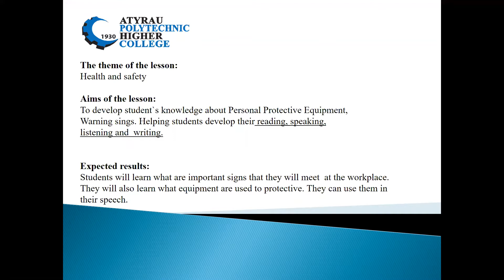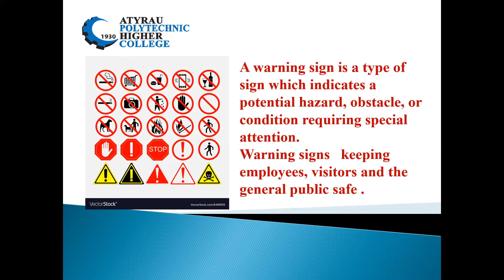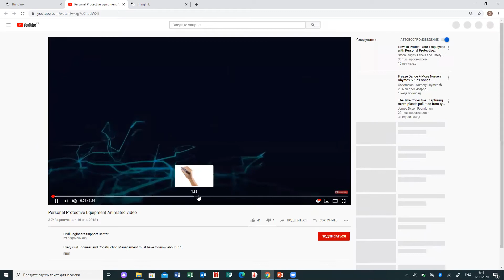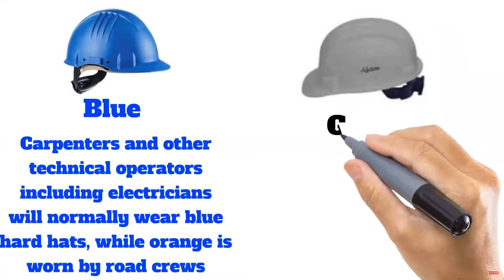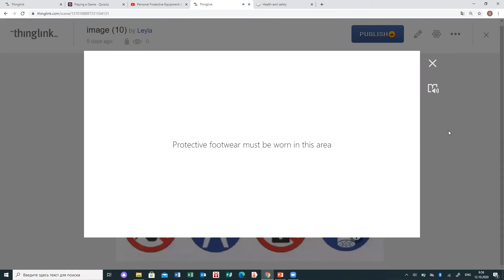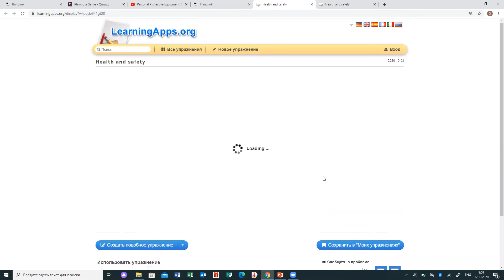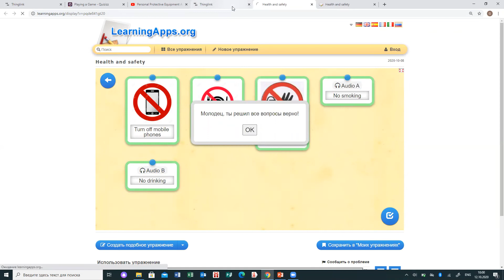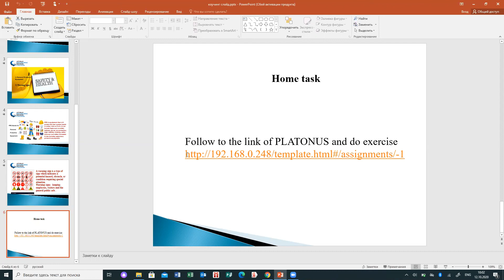Кәсіби шетел тілі. Едигеева Л. - Денсаулық